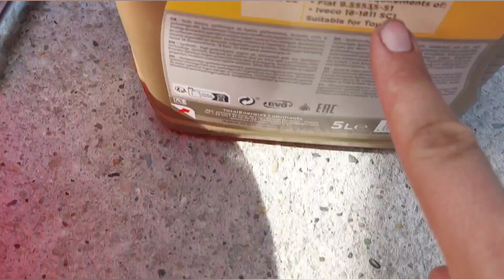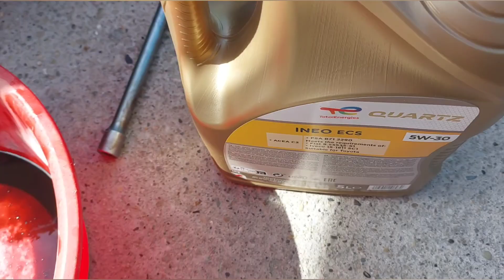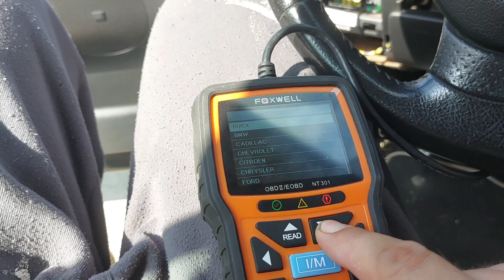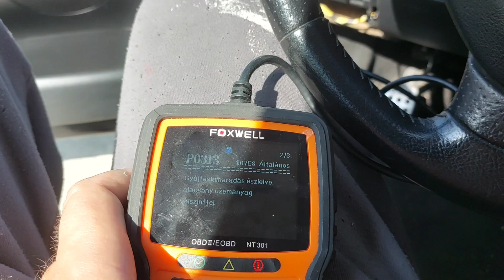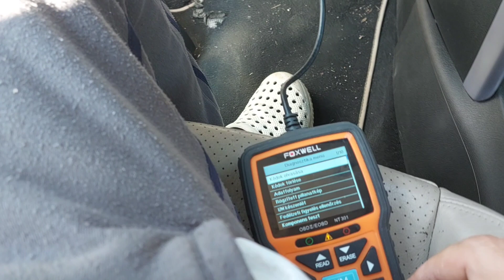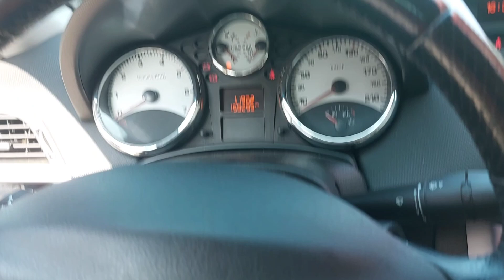Peugeot 207cc 1.6 vti (A gyász) Olajcsere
Az olajzabàló 😀
őszintén mondom kerüld az 1.6 VTI THP motorkat,ha nem akarod talcsikával tolni bele a pénzt!